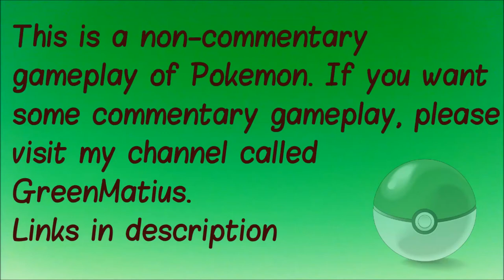Pokemon Silver S2E4 - Mystic Seer Morty! [Gym Battle]